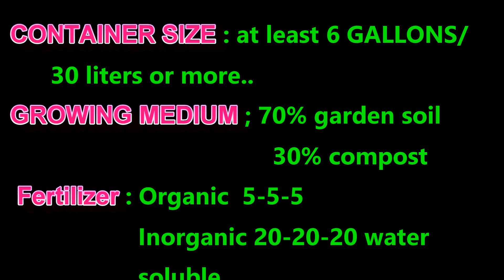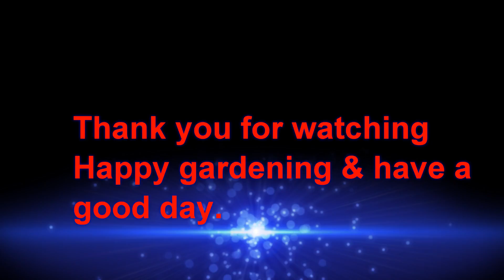HOW TO GROW BITTER MELON / AMPALAYA / KARELA / GOYA / KuGUA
Planting bittermelon in container because i have limited space in my backyard. It needs regular watering and ferlilizer application  ,sometimes twice a day if its  really sunny